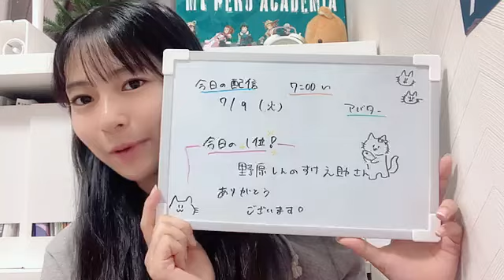衣笠彩実 (NMB48) SR 2024年 7月9日 07時01分